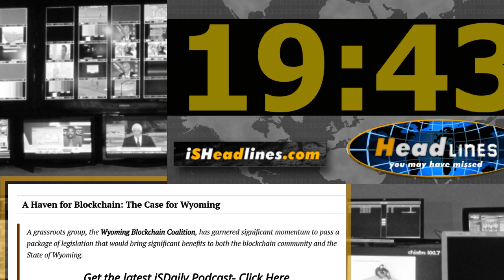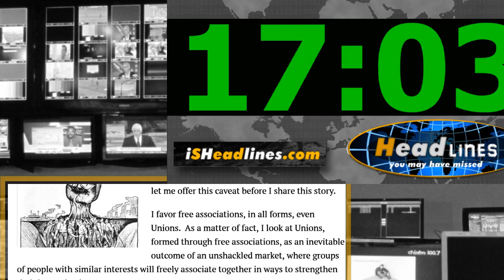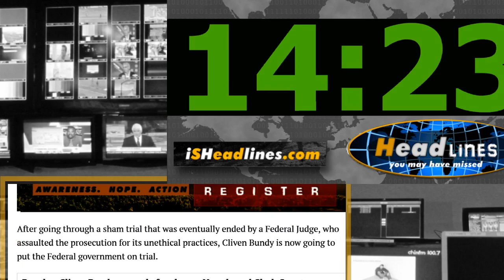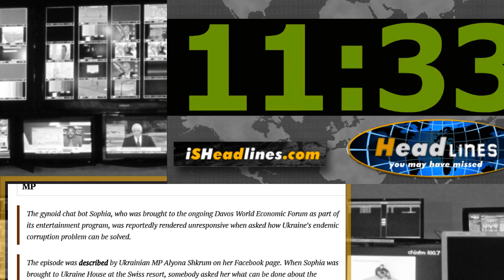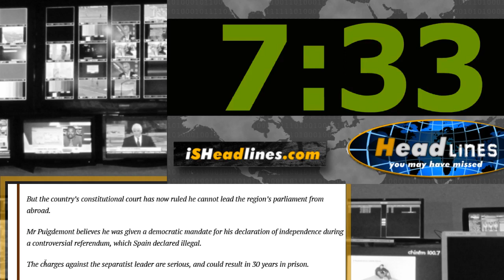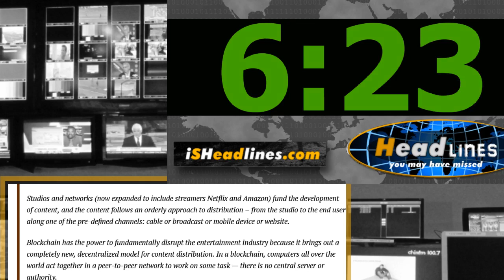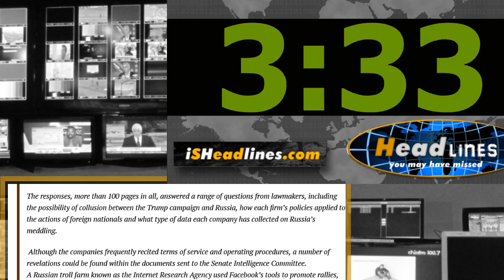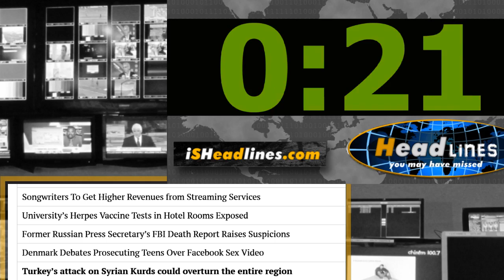Blockchain Nirvana in Cowboy State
Headlines You May Have Missed -Monday – January 29th, 2018 – Episode 017
Join Paul Gordon as he covers Blockchain Nirvana, SCOTUS Union Bust, Bundy Turns the Tide, Sophia’s Glitch, and more on this episode of Headlines You May Have Missed